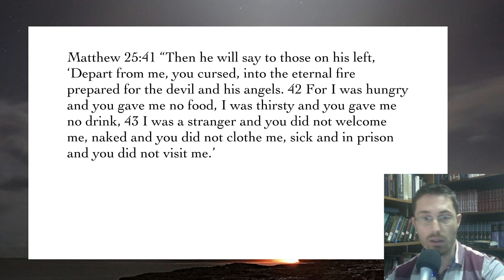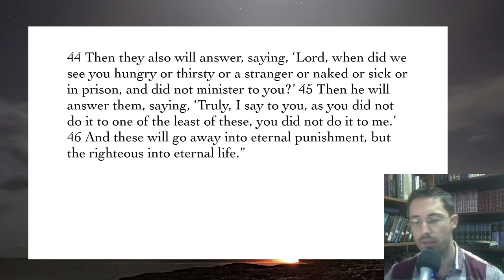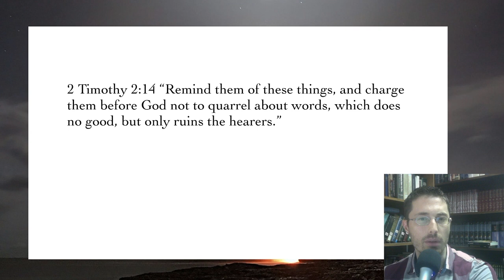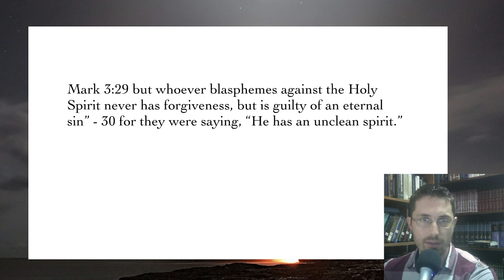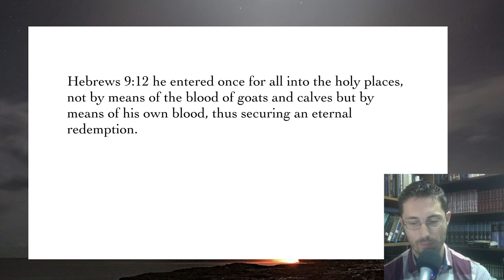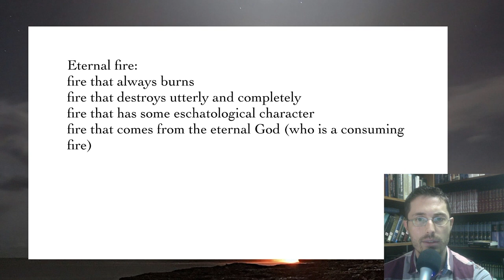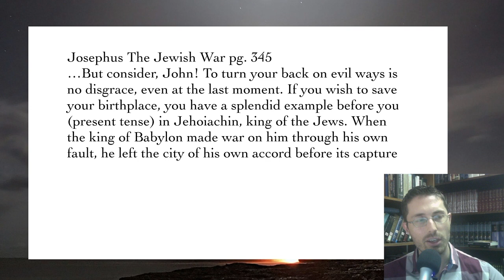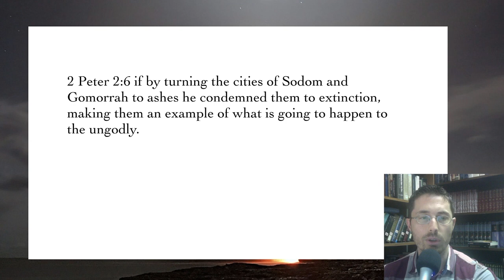Every Verse On Hell 16: Eternal Fire; Matthew 18:8; Matthew 25:41